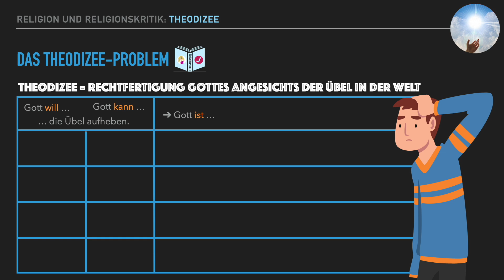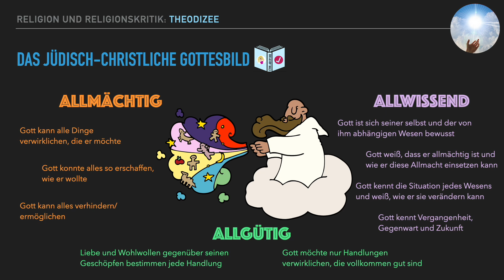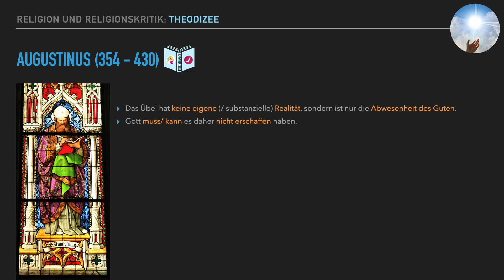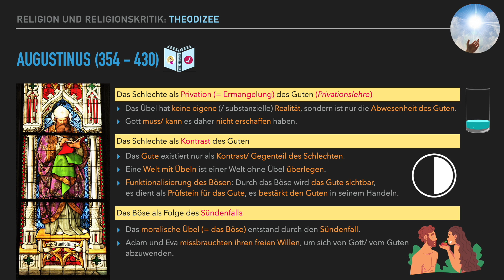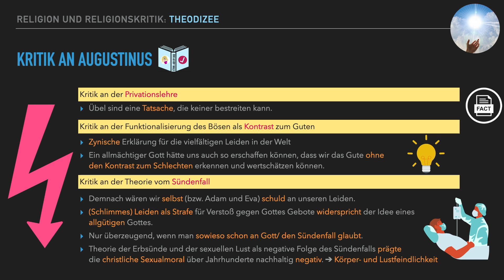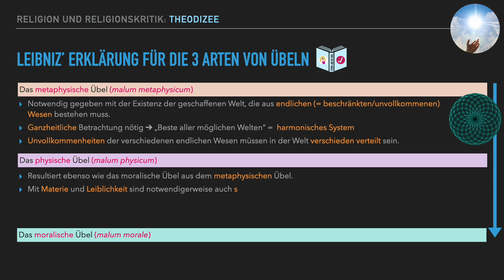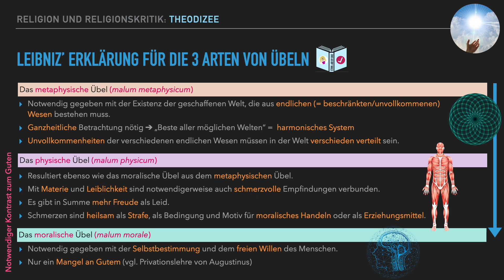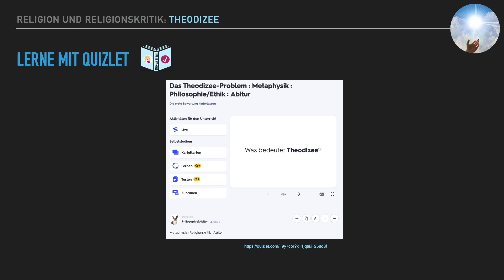Warum lässt Gott Übel zu? | Das Theodizee-Problem und die Lösungsansätze von Augustinus und Leibniz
Warum schuf Gott eine Welt, in der so viel Leid existiert? Warum lässt ein allmächtiger, allwissender und vollkommen guter Gott all die schrecklichen Dinge zu und verhindert sie nicht?
Beim Theodizee-Problem geht es um die Rechtfertigung Gottes angesichts der Übel in der Welt.
Was es mit diesem Problem genau auf sich hat und welche Lösung Augustinus und Leibniz anbieten, erfährst du in diesem Video.

Mit dem Quizlet-Lernset “Das Theodizee-Problem” kannst du dein Wissen im Anschluss überprüfen

0:00 Das Theodizee-Problem
2:26 Das jüdisch-christliche Gottesbild
4:58 Arten des Übels
6:33 Augustinus (354-430)
10:08 Kritik an Augustinus
12:01 Leibniz (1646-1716): Die beste aller möglichen Welten
14:04 Leibniz' Erklärung für die 3 Arten von Übeln
17:19 Kritik an Leibniz
20:00 Eigene Meinung

QUELLEN 📚

Augustinus. 2009. Bekenntnisse. Reclam. Stuttgart.

Busche, Hubertus. Leibniz’ Theodizee - ihre Ziele und ihre Argumente.

⭐️Gäb, Sebastian. 2022. Religionsphilosophie. Nomos. Baden-Baden.

Hoerster. Norbert (Hrsg.). 1979. Glaube und Vernunft - Texte zur Religionsphilosophie. DTV. München

Hossenfelder, Malte. 1996. Antike Glückslehren. Kröner. Stuttgart.

Leibniz, Gottfried Wilhelm. 1710. Essais de théodicée sur la bonté de dieu, la liberté de l'homme et l'origine du mal.

Philocast. 2018. Zusammenfassung: Leibniz‘ Theorie des Bösen.

Streminger, Gerhard. 1992. Gottes Güte und die Übel der Welt: Das Theodizeeproblem. Mohr Siebeck. Tübingen.

⭐️ Voltaire. 1986. Candide oder Die Beste der Welten. Reclam. Stuttgart.